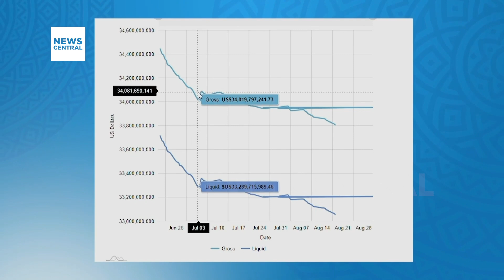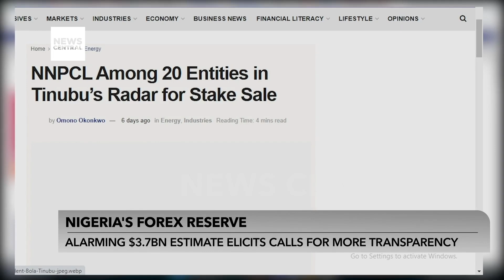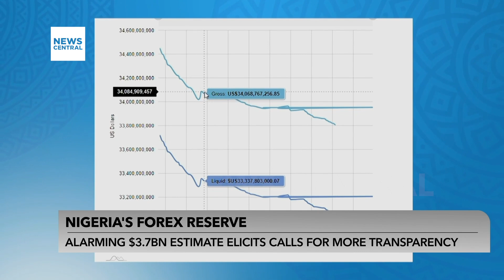Nigeria: Transparency Calls Grow Amidst Alarming $3.7Bn FOREX Reserve Estimate | Nigeria Tonight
JP Morgan has brought to light a significant variance in Nigeria's foreign exchange reserves, suggesting a depletion to a mere $3.7 billion, in stark contrast to the Central Bank of Nigeria's (CBN) reported figure of $33.88 billion as of August 10.

News Central's Perpetua Fasanmi-Peter engaged respected financial market analysts to discuss the credibility of this assertion and its potential repercussions on the money market.

Nigeria: Transparency Calls Grow Amidst Alarming $3.7Bn FOREX Reserve Estimate | Nigeria Tonight | 22-08-23